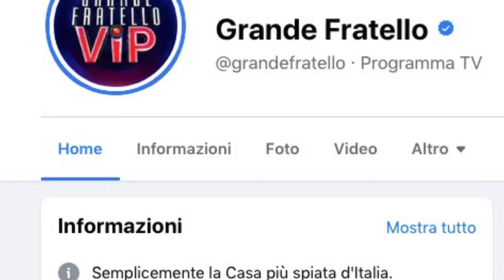🔴 GF VIP: L'ANNUNCIO SHOCK DI ALFONSO SIGNORINI